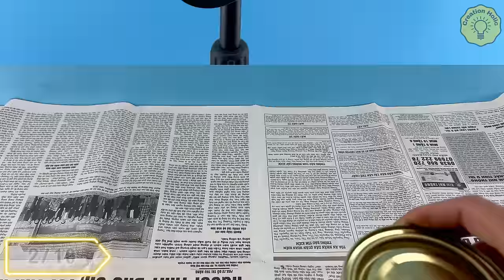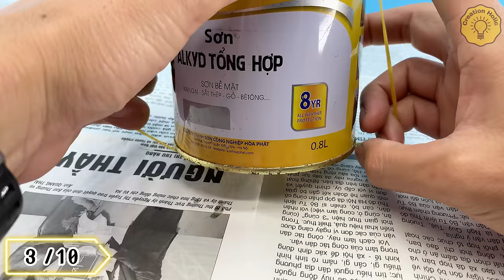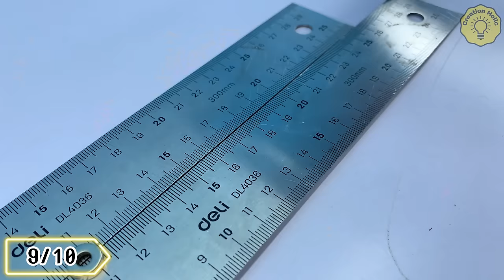10 Intelligent Secrets & Tips That Work Extremely Well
Hello everyone!  You are watching video "10 Intelligent Secrets & Tips That Work Extremely Well"